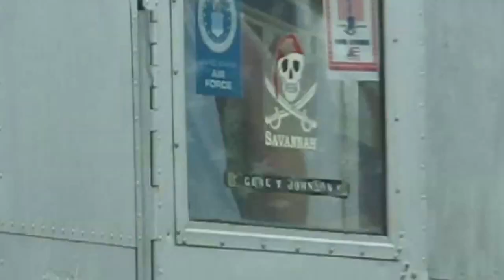20161129 Vlog - What Huge Cotton Bales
We went to town.  The Christmas decorations are up downtown.  Larry saw his family doctor.  We went to McDonald's twice and to see the man that does leather work for Larry and saw huge cotton bales.  The sky was pretty.